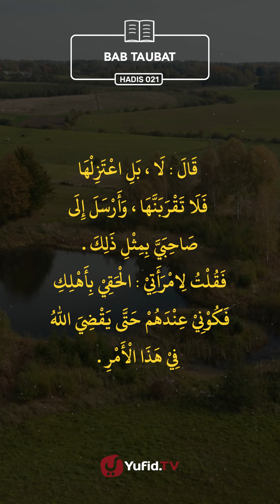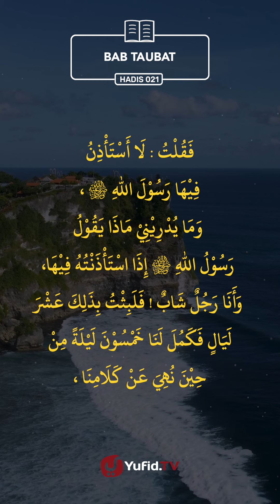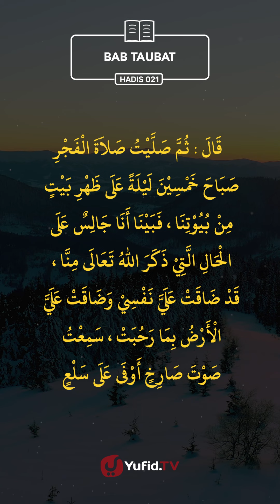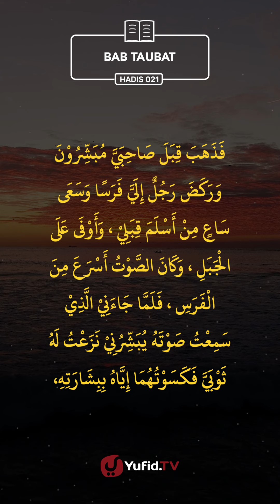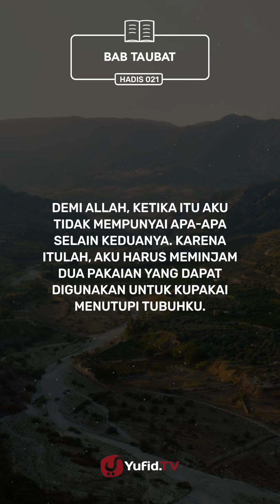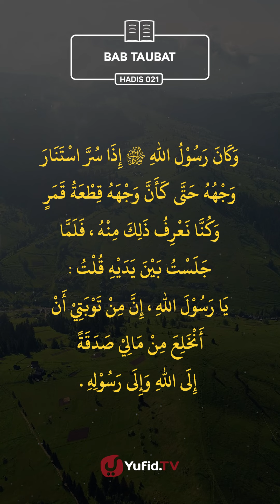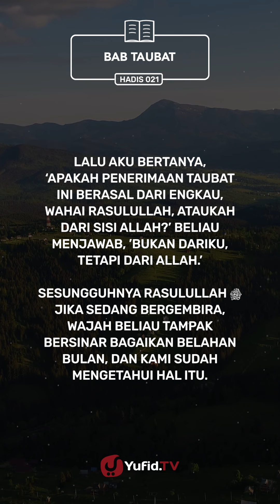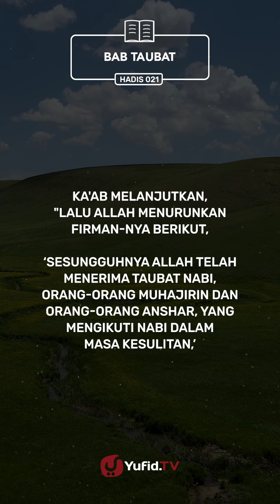Kitab Riyadhus Shalihin Bab 2 Hadits 21 Bag 3 - Buah Kejujuran Sahabat Ka'ab bin Malik - Yufid TV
Hadits riyadus shalihin ke-21 bag 3 berisi lanjutkan kisah sahabat Ka'ab bin Malik yang memilih jujur dengan ketidakikutsertaannya di Perang Tabuk. Beliau pun akhirnya dikucilkan hingga turun keputusan dari Allah Ta'ala atas taubat beliau.

Buah dari kejujuran Kaab bin Malik pun tiba. Allah maha Penerima Taubat hamba-Nya. Lima puluh hari setelah beliau bertaubat kepada Allah, memohon ampun kepada Allah hingga kemudian dikucilkan, Allah menerima taubat Ka'ab bin Malik. Kisah tersebut menjadi sebab turunnya al quran atau asbabun nuzul surat at Taubah ayat 117-119.

Simak kisah selengkapnya dalam video kajian hadits Riyadush Shalihin kali ini.

Semoga bermanfaat.